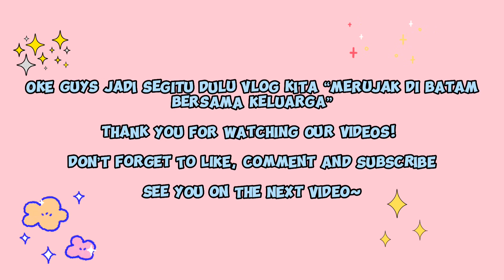FAMILY TIME BARENG KELUARGA DI BATAM || BIKIN RUJAK RAMAI-RAMAI DI DEPAN RUMAH